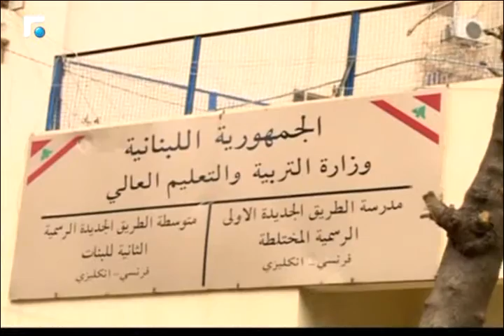امكانية الغاء شهادة البروفيه، حقيقة أم اشاعة أو كذبة اول نيسان؟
انتشار خبر عن امكانية الغاء شهادة البروفيه بين اللبنانيين يثير ضجة باوساط الطلاب , والأهالي ينقسمون بين ‏مؤيد ومعارض و يقال ان اسباب الغاء هذه الشهادة هو عدم الحاجة للشهادة من جهة، والفساد من ‏جهة ثانية.
تقرير  ‏رولا أمين الدين